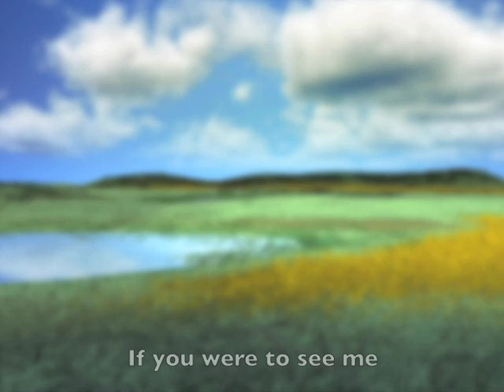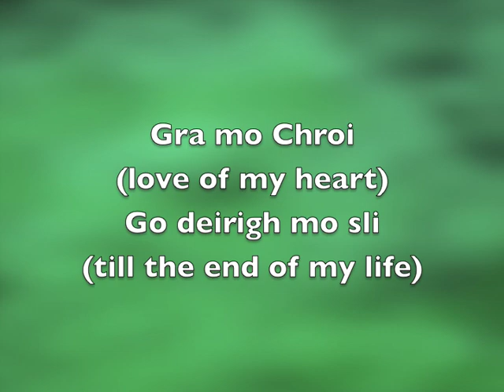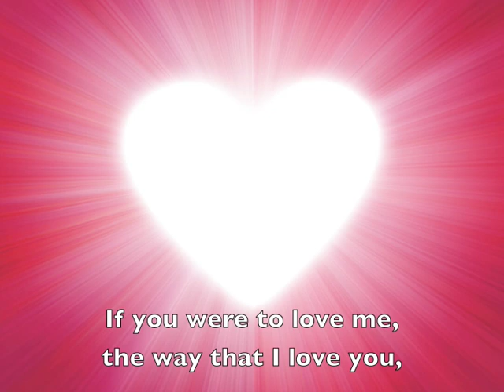Gra Mo Chroi - The Love of My Heart Irish Celtic Christmas Music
Full Album available for download at iTunes and Amazon.com, simply search for "Inner Splendor Celtic Christmas"

Inner Splendor Media's "In The Spirit of Peace" is a stirring, mystical, richly textured collection of classic Christmas melodies and new holiday music, performed by some of the British Isles most accomplished musicians.

This one-of-a-kind song cycle wraps the familiar melodies of Christmas around a Celtic musical foundation, with Ann Malone and Sarah Warwick's vocals augmented by traditional Gaelic instruments like the Uilleann Pipes and the Bodhran. You'll hear classic Christmas music as you never have before, with driving rhythms, hypnotic vocal harmonies and virtuosic instrumental performances.

To create "In The Spirit of Peace," Ann Malone, Alan Reekie and Rob Smith assembled a group of Irish and Scottish musicians with lifelong passions for their homeland's music. The ensemble imbues each song with the weight, power and character of the Celtic musical tradition, which was born in India and traveled through Romania, Eastern Europe and France before blossoming in Ireland and Scotland. Delicate, driving, melodic and spiritual, "In The Spirit of Peace" is a tapestry of sound that will enrich your entire winter.

As a whole, "In The Spirit of Peace" encompasses a wide musical range, drawing upon the full spectrum of the musical tradition from which it springs forth. Among classics like "O Holy Night," "Little Drummer Boy" and "Silent Night," the album includes traditional folk melodies and captivating original songs like lead single "Mahaday," an Ann Malone composition that celebrates the Spanish and Latin side of the Celtic tradition. A rousing rendition of "Auld Lang Syne" recalls an Irish pub session, while a hypnotic, near-reggae "Carol of the Bells" is both meditative and propulsive.

Inner Splendor Media is a recording company that specializes in pure, simple, elemental and beautiful music found all over the world. "In The Spirit of Peace" is the first of two new collections of Christmas music released by the company in late 2009.

Produced by Ann Malone, Alan Reekie, Rob Smith, Vidura Barrios & Kanta Barrios.

Photography of Ireland by Vidura Barrios